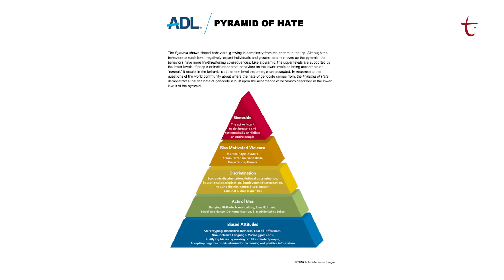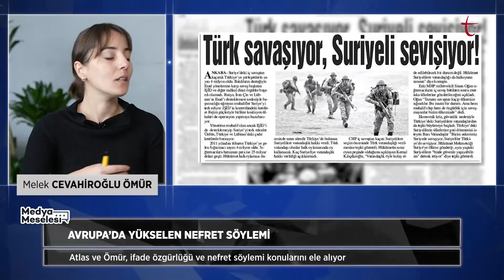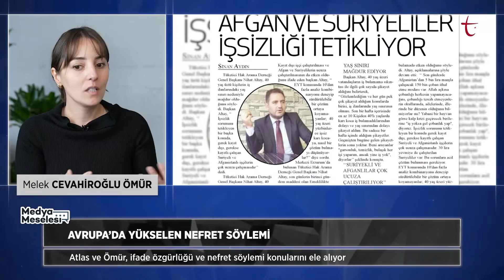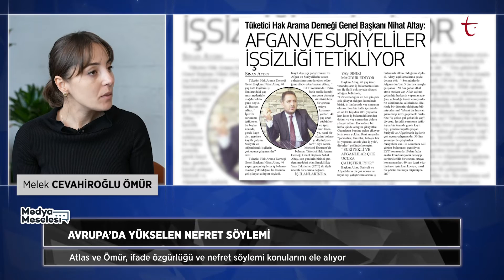MEDYADAKİ NEFRET SÖYLEMİ | MEDYA MESELESİ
Medya Meselesi’nin bu haftaki bölümünde Meryem İlayda Atlas ve Melek Cevahiroğlu Ömür ifade özgürlüğü ve nefret söylemi arasında farkları ele aldı.

Medyada çıkan haberler ne zaman nefret söylemine dönüşüyor?

Nefret söylemi kişinin içinde bulunduğu toplumun yansıması mı?

‘Nereye Gidiyoruz?’ (Kültür-Sanat) programında Nagihan Haliloğlu ve Halil İbrahim İzgi kültür ve sanata ilişkin renkli konu ve içerikler ile izleyici karşısında oluyor. Müzik, tiyatro, sinema, yazarlık, dergicilik, görsel sanatlar ve modern dijital sanatlara kadar kültüre ve sanata dair ne varsa bu programda yerini buluyor.